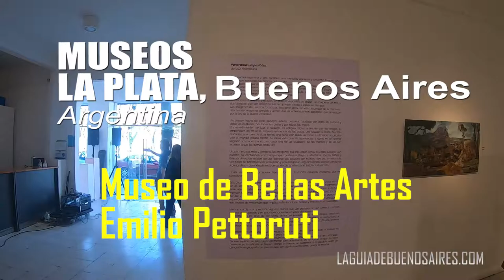Recorremos el Museo Bellas Artes Emilio Pettoruti en La Plata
La colección del Museo Provincial de Bellas Artes tiene en la actualidad 3339 obras inventariadas -entre pinturas, dibujos, grabados, esculturas, cerámica, arte digital, video instalación, objetos instalación y fotografía-, ubicándose entre las 10 colecciones más importantes del país. Su mayor número de obras está vinculado a artistas argentinos del siglo XX.

Desde 2013 las puertas del Museo se abren al mega evento cultural "Museos a la Luz de la Luna", la Noche de Museos de la ciudad de La Plata.

Av. 51 N° 525 entre 5 y 6, La Plata (1900)
Martes a viernes de 13 a 19 h
Sábados y domingos de 12 a 18 h
Entrada Gratuita

Cómo llegar
Para llegar al Museo Provincial de Bellas Artes Emilio Pettoruti en colectivo se pueden tomar las siguientes líneas: Línea 202, 273, Este 13, Norte 10, Oeste 11, Oeste 27 y Oeste 65.